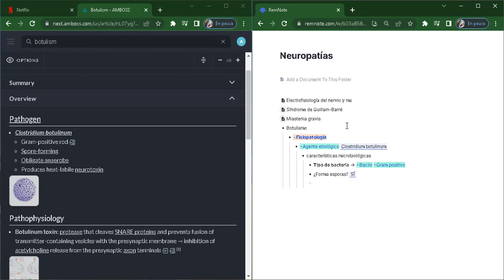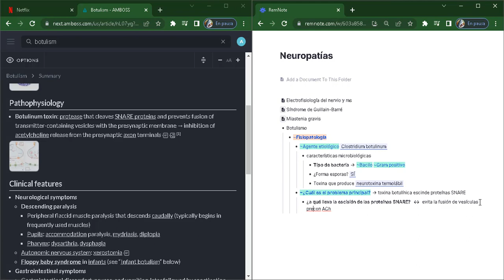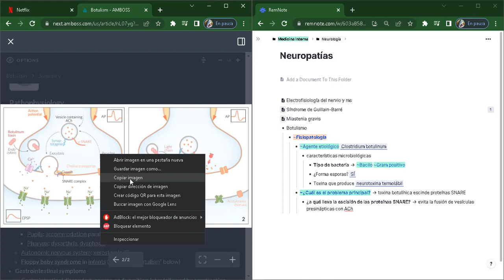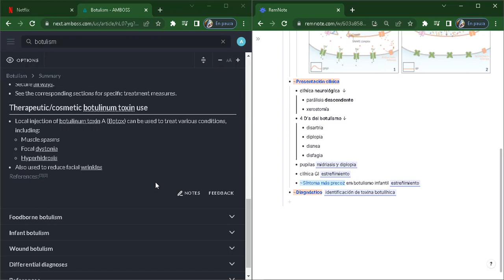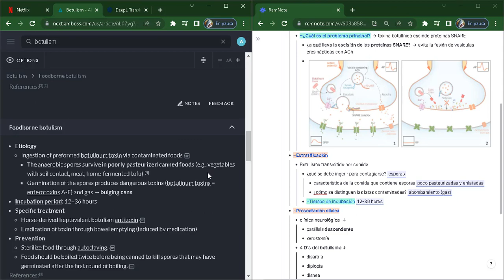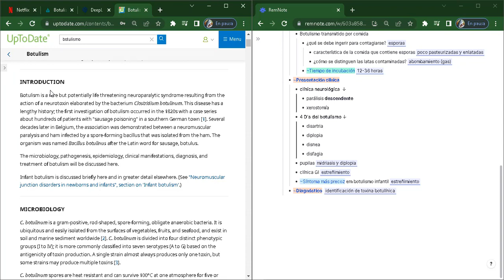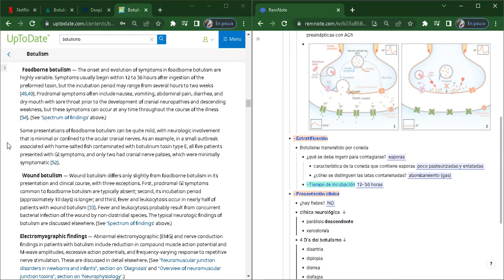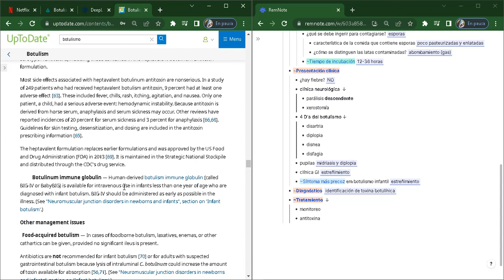Resumen de botulismo en Remnote 📖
te muestro cómo hago un resumen en remnote :)